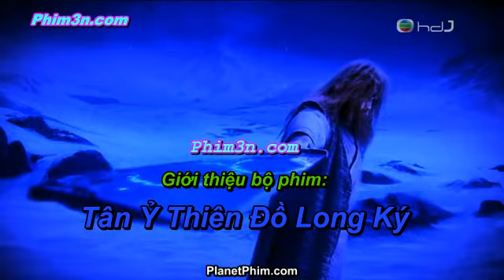YThienDoLongKy 13 chunk 1